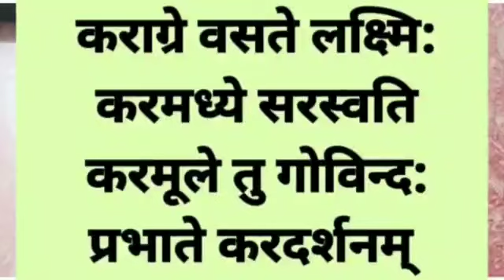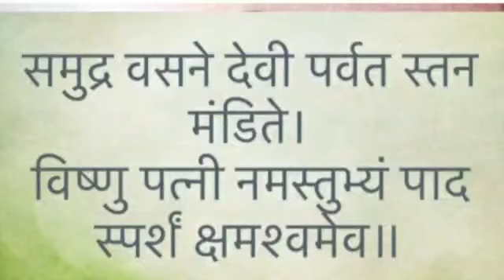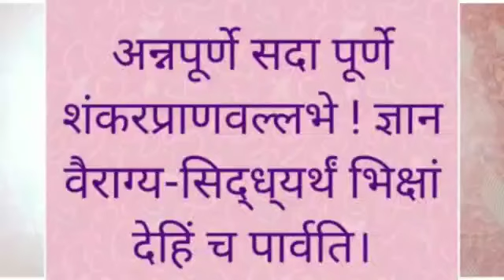Shlok ND Mantra with their meanings part 2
Lets Talk Wise
since early  morning till cooking period which shlok we should say ND their meanings.